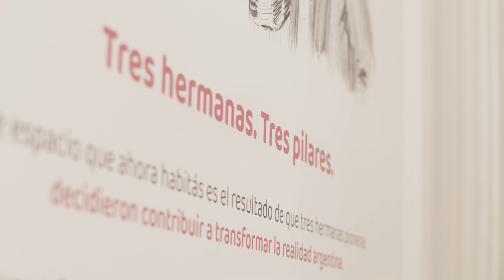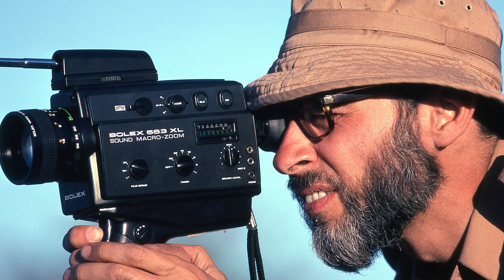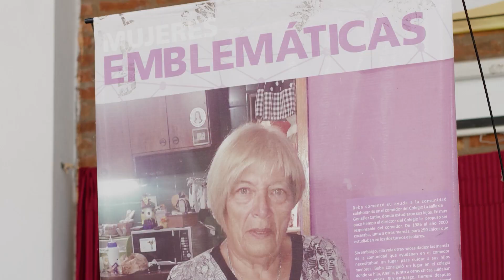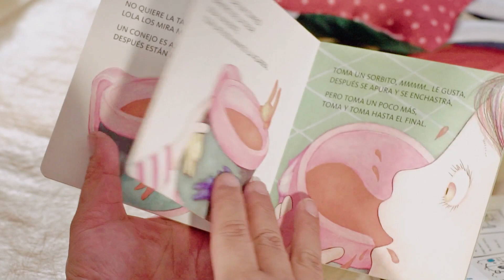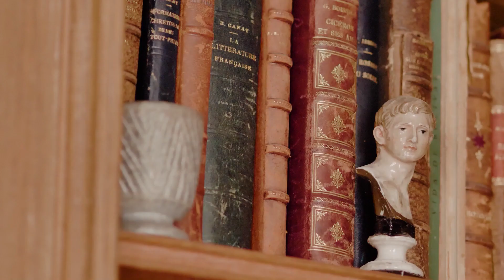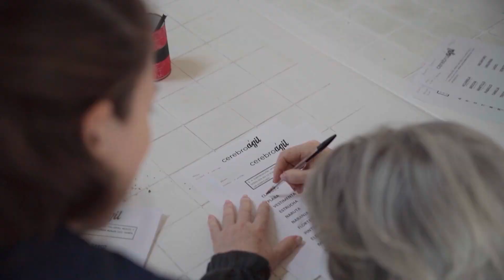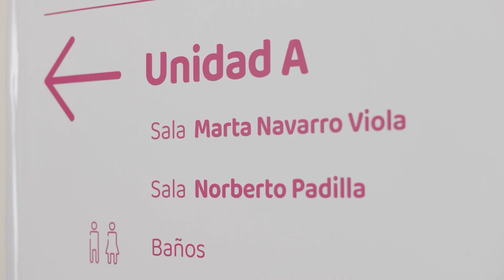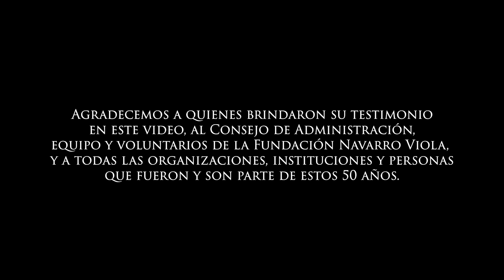El Legado (2023) Documental conmemorativo por los 50° aniversario de la Fundación Navarro Viola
El 6 de septiembre de 2023, celebramos 50 años de compromiso y trabajo sostenido en la construcción de un país más justo. Este camino iniciado por las hermanas María del Carmen, Sara Navarro Viola y Marta Navarro Viola de Herrera Vegas, con el apoyo fundamental del Dr. Carlos Valiente Noailles, continúa hoy vigente, adecuado a los nuevos desafíos de la sociedad actual.

00:00 Introducción
00:35 María Yofre
00:48 Mercedes Caride
02:18 Teresa Usandivaras
03:47 Enrique Valiente Noailles
09:07 Luis Gambarte
12:58 Eduardo Cárdenas
15:00 Lucía Dri
17:43 Andrés Thompson
22:27 Agradecimientos

En el documental "El Legado" recordamos los orígenes de la Fundación y sus protagonistas, a través de testimonios de aquellos que los han conocido, que han compartido su entusiasmo y se han embarcado juntos por el bien público. Esta gran familia, que se multiplicó en el tiempo, ha llegado cada vez más lejos, sin abandonar su origen.

En el documental destacamos el papel fundamental de cada una de nuestras fundadoras. María del Carmen, conocida como "Chicha", es recordada por su sensibilidad y dedicación personal a las personas mayores. Sara Navarro Viola, recordada como una mujer simpatiquísima, dejó un legado de bondad y destacó por su labor en la educación. Marta Navarro Viola de Herrera Vegas, una mujer práctica, aportó su inteligencia y generosidad a la creación y liderazgo de la Fundación hasta su fallecimiento. El Dr. Carlos Valiente Noailles sugirió a las hermanas la idea de crear una fundación como medio para perpetuar y potenciar la promoción del bienestar, ejemplificando el legado que él mismo presidió durante los primeros años.

A cinco décadas de distancia, nuestra misión sigue más vigente que nunca, y nuestro compromiso se multiplica con el paso del tiempo.